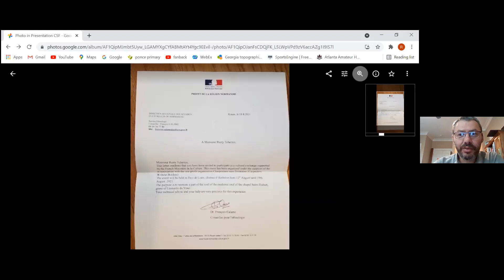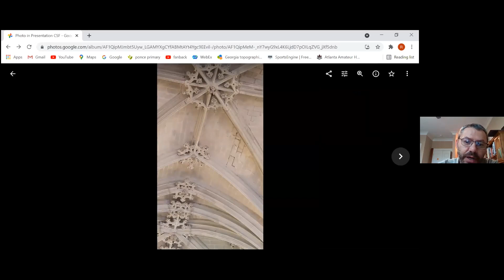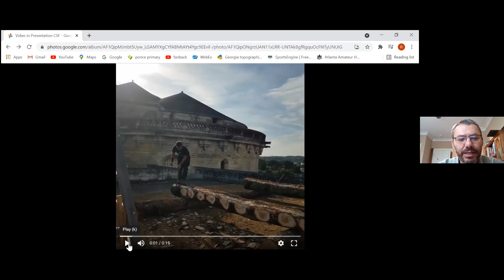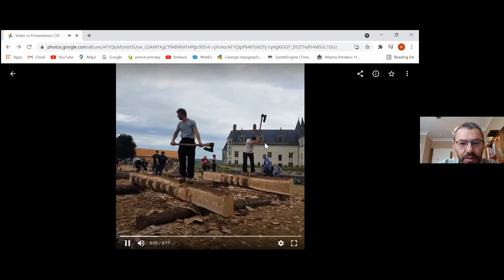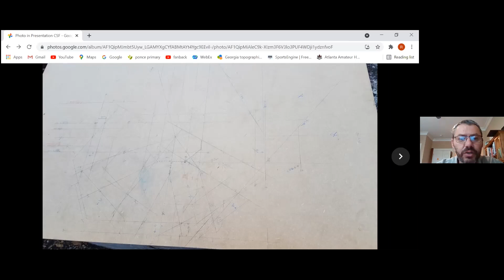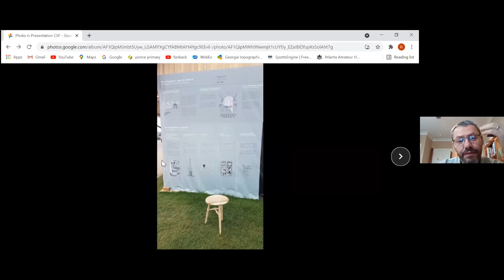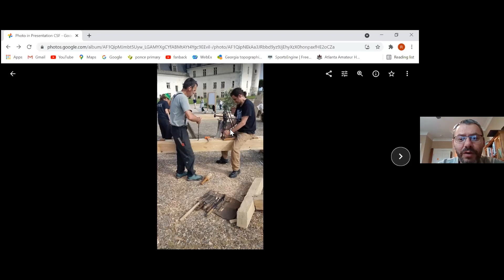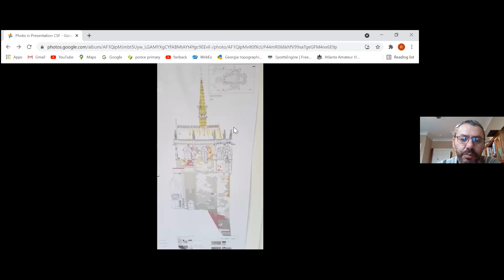Rusty Tchernis talks: "Carpenters Without Borders"